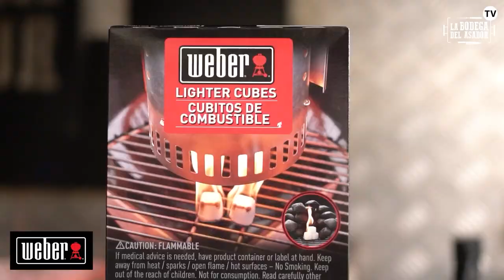MARCELO BARTICCIOTTO - ASADO DE TIRA CON SALSA BRAVA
No te pierdas nuestro CUADRAGÉSIMO SEGUNDO Capítulo de Nuestro Canal Bodeguero.

Hoy la parrilla estará a cargo de un verdadera Leyenda del Balompié, hablamos de nuestro querido Amigo Bodeguero, Marcelo Pablo Barticciotto Cicaré, ex-futbolista argentino nacionalizado chileno. Desarrolló prácticamente toda su carrera en el club chileno Colo-Colo. Su amor por la camiseta alba, su compromiso con el club y sus goles, lo hacen uno de los jugadores más queridos e importantes en la historia del Cacique, (un verdadero referente e ídolo campeón de la Copa Libertadores de América.)

En esta oportunidad, "Barti", nos sorprende con una receta magistral, donde utiliza técnicas en un corte no muy fácil de realizar pero que te acompañará en el paso a paso para que puedas lucirte en tu casa.

 De parte de todo el equipo Bodeguero, te agradecemos infinitamente tu participación en este proyecto, se nota que lo disfrutaste mucho y ese era nuestro principal objetivo. Apasionado y feliz en la parrilla, como buen argentino.

Te mandamos un Abrazo gigante querido Amigo y que los fuegos te acompañen por siempre Capo. !

 Pónganle play y tomen nota de ésta genialidad que se mandó éste Capo.
Recuerda darle Like al video y seguir nuestro canal.